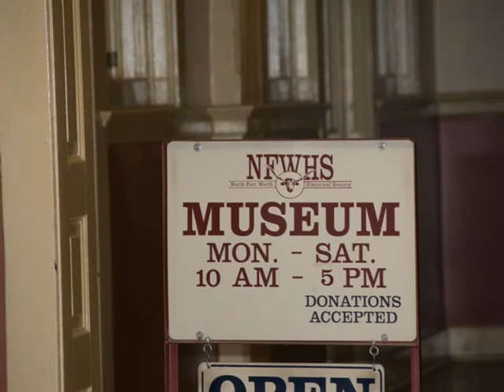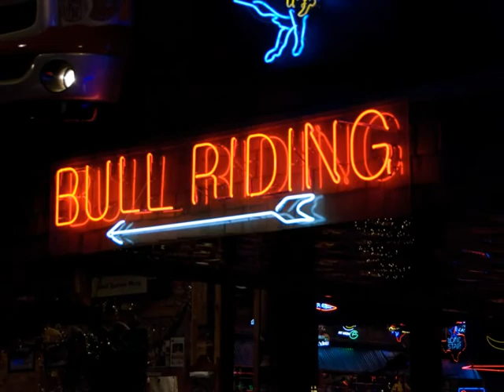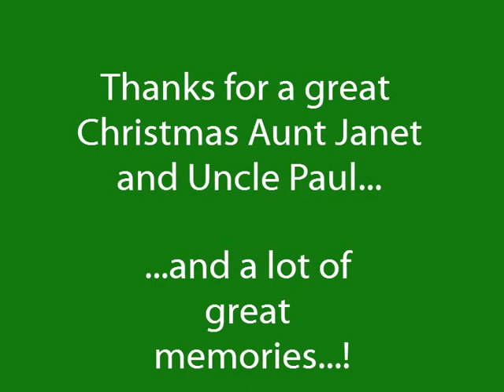Marshall Christmas Texas Style 2008